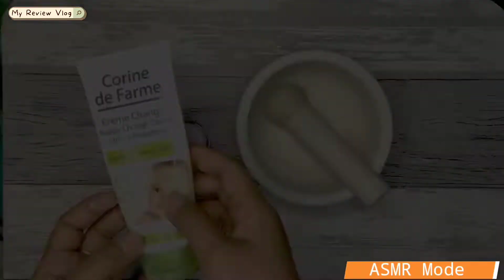TIPS MERACIK SENDIRI KRIM UNTUK RUAM DI RUMAH DENGAN MUDAH DAN CEPAT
Hallo gays...
channel ini adalah tempat curhatku berisi review jujur tanpa ada unsur jualan apalagi endors ya.

Semua yang aku ceritakan berdasarkan pengalaman ketika menggunakannya. Apa adanya gak ada melebih-lebihkan. Tapi kali ini agak berbeda karena aku mau ngasih tips dan bukan mau ngereview produk lagi.

Kali ini aku mau ngasih tutorial nih TIPS MERACIK SENDIRI KRIM UNTUK RUAM DI RUMAH DENGAN MUDAH DAN CEPAT.

Mau tahu seperti apa tipsnya?
Simak video ini ya dan tolong dukung terus channel ini yaa agar cepat berkembang.

Semoga Bermanfaat.